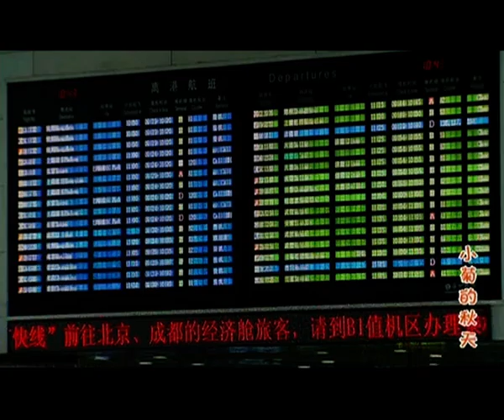L’automne de Xiaoju Episode 12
En tant que suite du feuilleton « Le printemps de Xiaoju », cette série télévisée intitulée « L’automne de Xiaoju » continue à nous raconter l’histoire de Liang Xiaoju, jeune fille issue de la campagne de la province chinoise du Hunan, qui gagne sa vie dans la grande ville et y trouve finalement son bonheur et son amour.